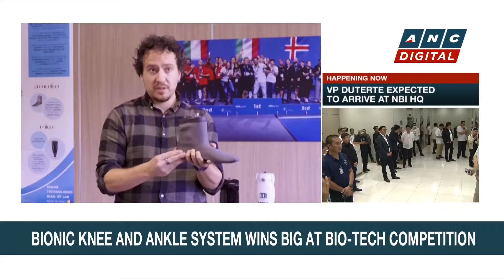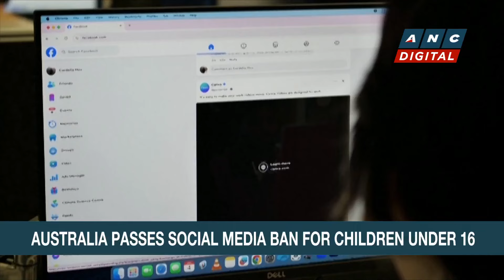Paul Mescal channels gladiator’s rage in legendary collaboration with Ridley Scott | ANC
Headstart: Oscar-nominated actor Paul Mescal brings to life a visual spectacle and intense character study in 'Gladiator II'.